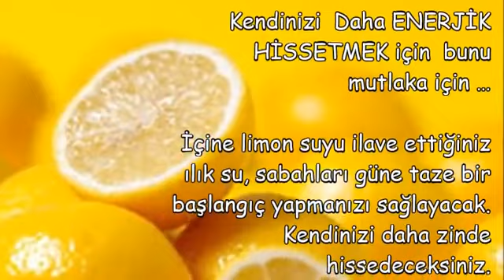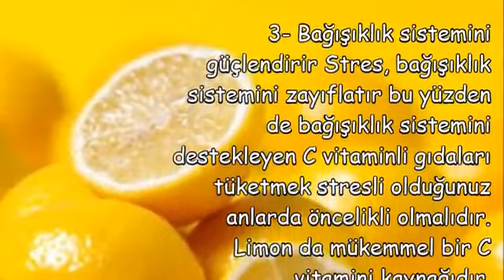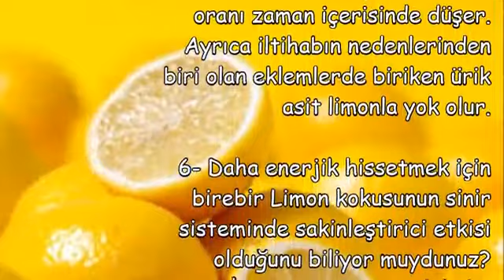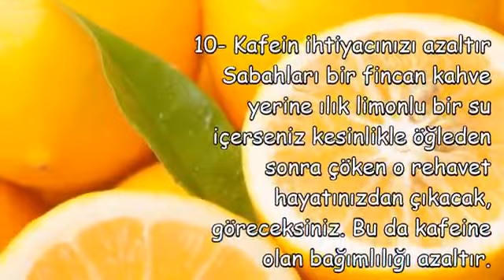Kendinizi Daha ENERJİK HİSSETMEK için bunu mutlaka için …